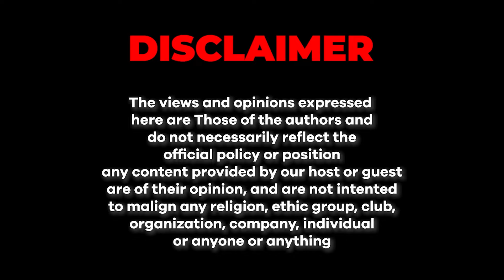Women's Safety in India | Junaid Akram Clips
Women's Safety in Asia